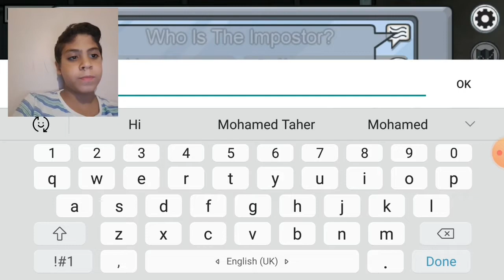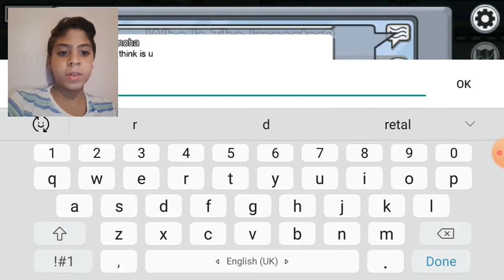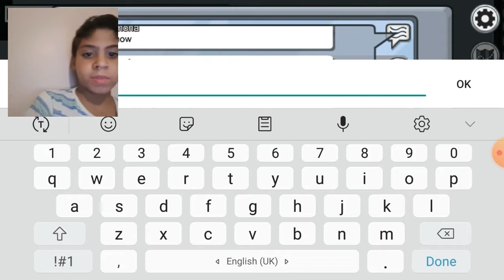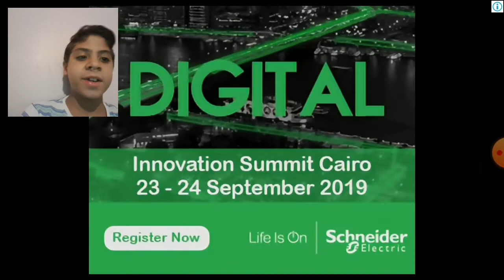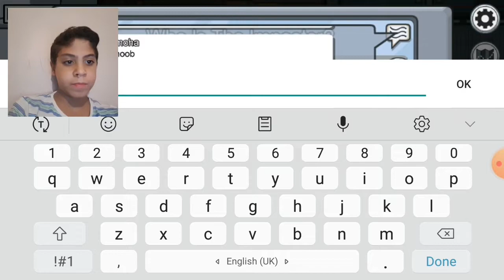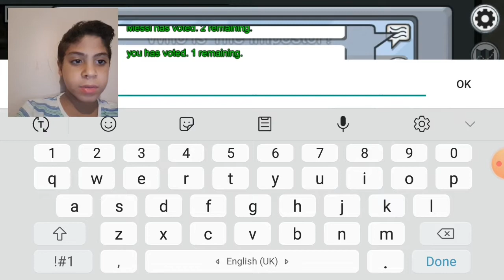Playing among us ,I'm two times the killer